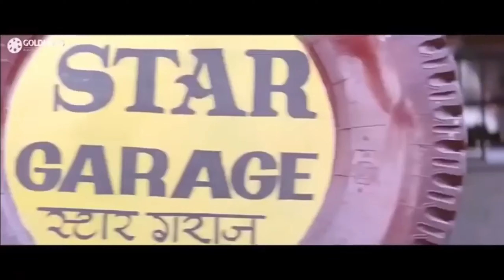What is this ?! | Rakazz | ft. Lusifer 77 | Grozon 77 | pubg mobile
77 gang is op!